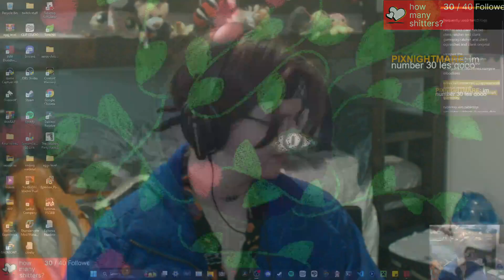smile! you're on camera -- Vampire: The Masquerade - Bloodlines